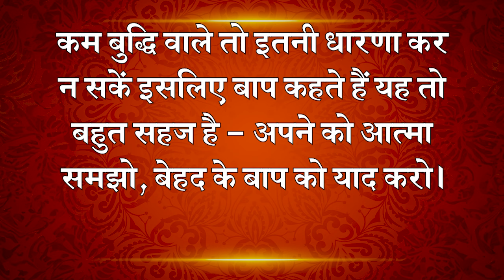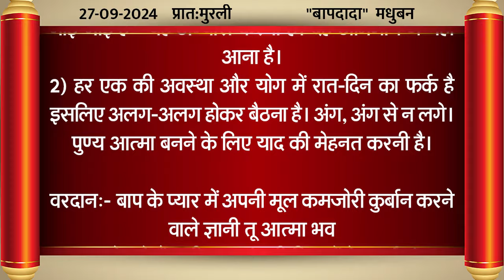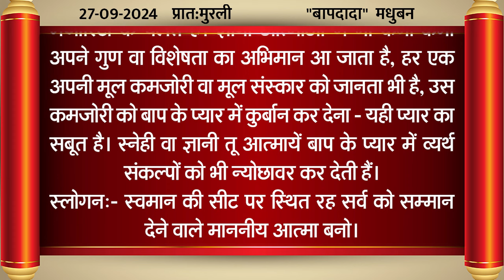Aaj Ki Murli/27,September 2024/आज की ज्ञान मुरली/27-09-2024/Today Murli /Daily Murli With Text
* 5 स्वरूप का अभ्यास नई विधि के साथ | Meditation Commentary

brahma baba
brahma kumaris om shanti om
blessings
meditations
आज की मुरली का सार
मुरली चिंतन
मुरली मंथन